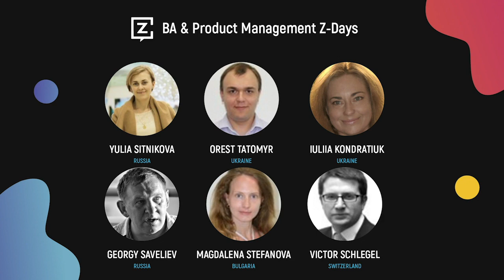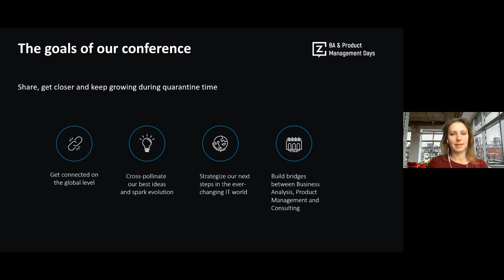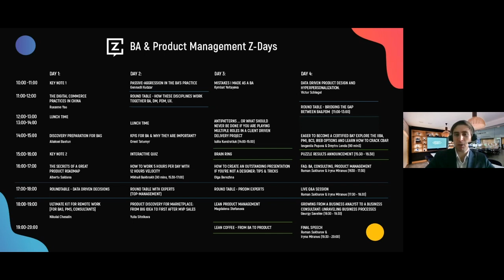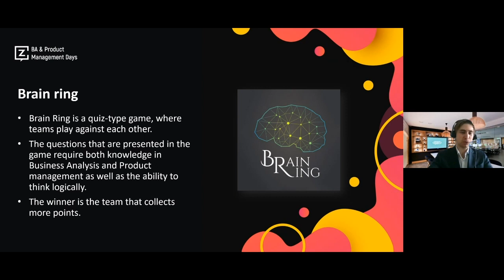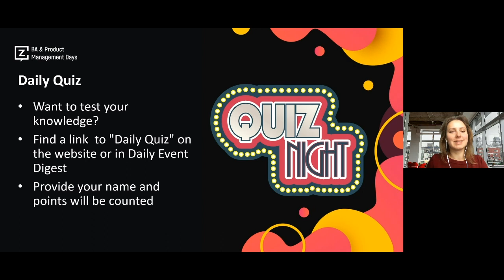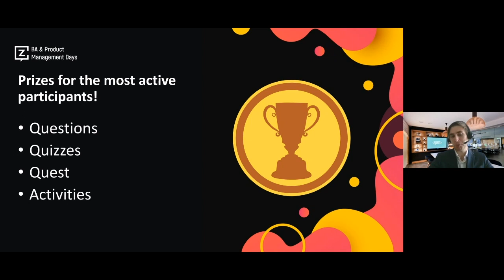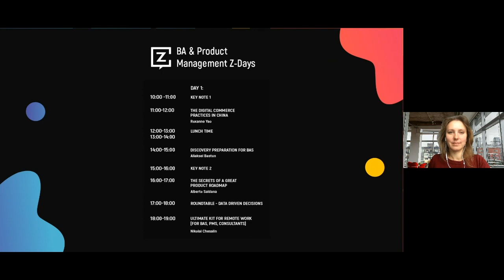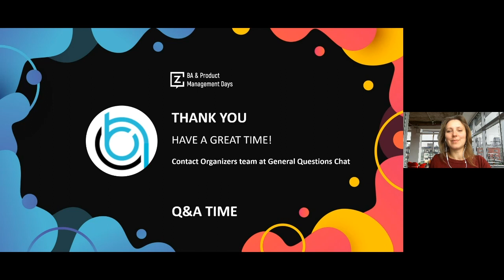BA and Product Management Days Opening Talk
In this introductory talk we'll share main goals of BA and Product Management Z-Days Conference.We'll highlight:

- key talks you want to take part in
- how our communication is organized and how you can network with other participants and speakers on conference platform
- where and how you can get recordings and presentations after the conference
- what quizes and contests we are going to have
- and of course - prizes! What you need to do to get them
All of the sessions will be conducted via MS Teams Live event where you can post and vore for best question, starting from this one.Join us to ask your questions about the conference and let the FUN begin!